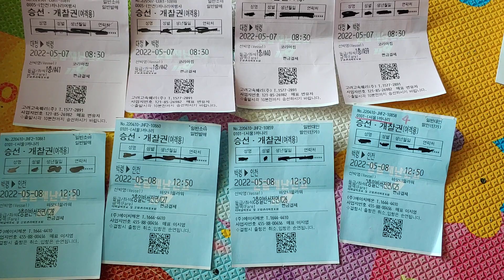230226-122204: 작년에 갔던 백령도 승선권. 대청도에서 백령도 가는 승선권. 백령도에서 인천가는 船票1.배표2.선표3.승선표[ chuánpiào ]승선권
船の切符

ふね [船·舟]

1.

배

2.

물·술 등을 넣는 상자 모양의 그릇

3.

조갯살 등을 담는 운두가 낮은 용기

きっぷ [切符] 표